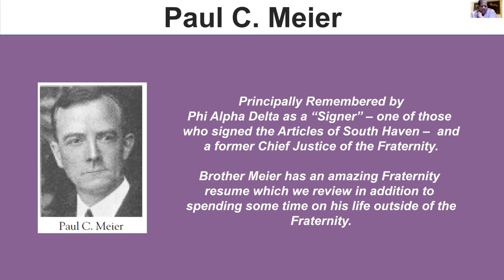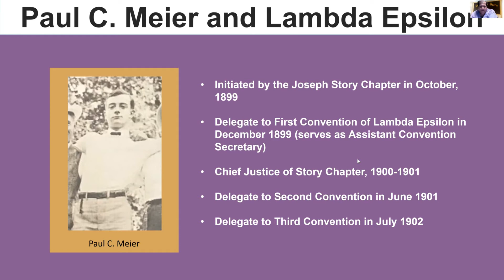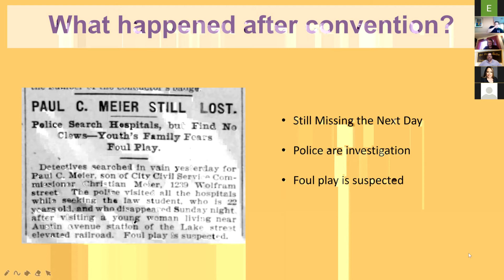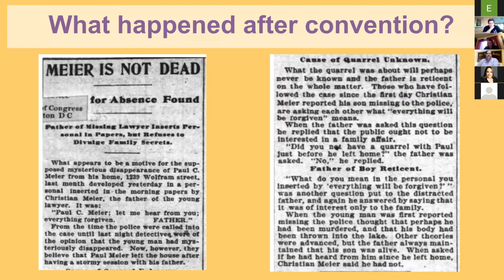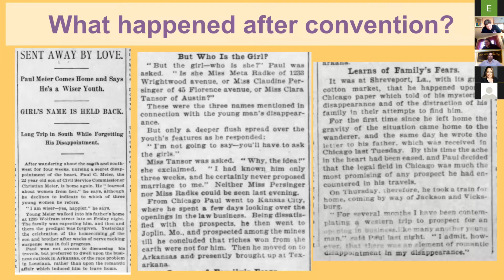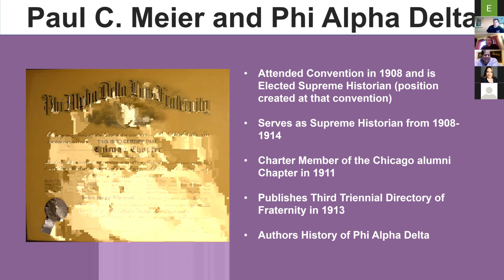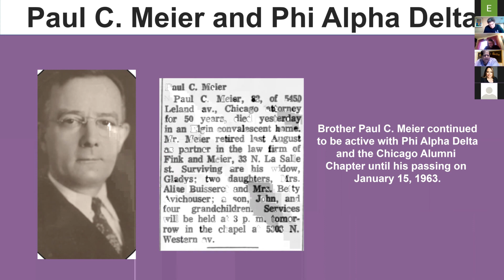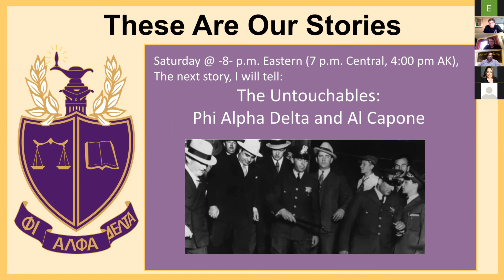P.A.D. History Presentation: Paul C. Meier and the Disappearing Delegate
P.A.D. Alumni member, B.J. Maley, discusses one of Phi Alpha Delta's first members, Paul C. Meier.